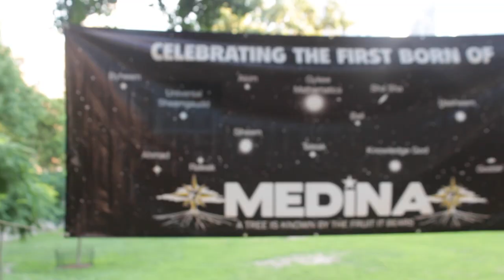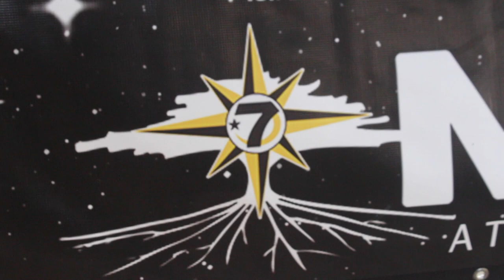Medina Rally (6/25/17) Recap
A short Recap of  the Medina Rally that took place on 6/25/17.  During this Rally the Gods Celebrated the first born of Medina